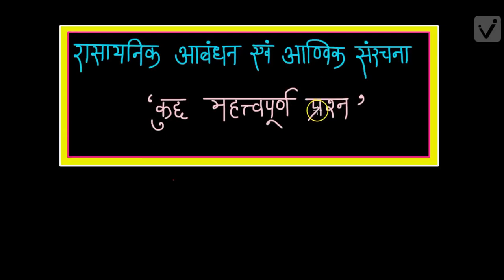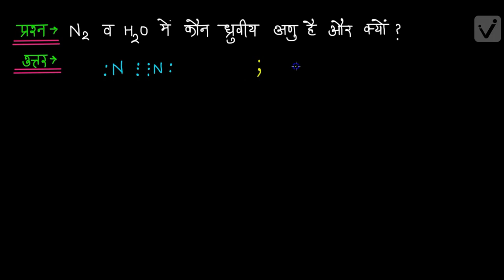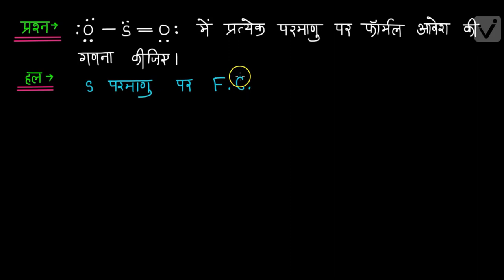रासायनिक आबंधन तथा आण्विक संरचना